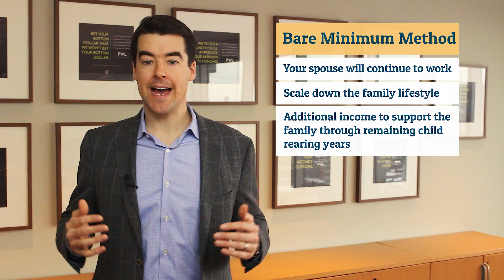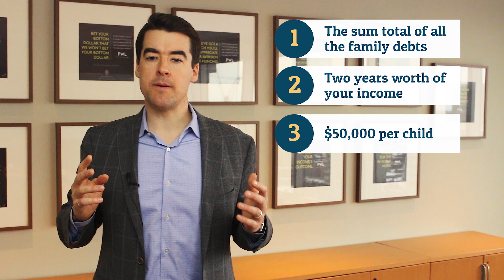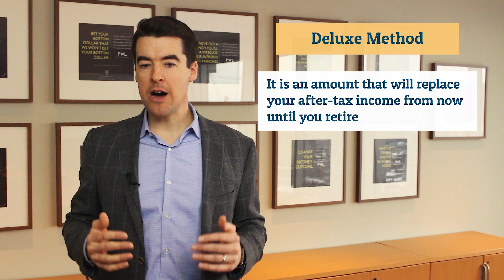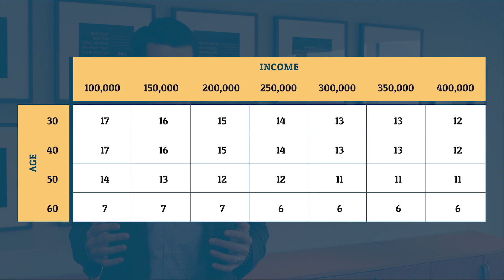How Much Life Insurance Do You Need?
Life insurance is a painful topic. No one likes to ponder their own death and how their family will live without them. That said, if you have a spouse and kids, you need to protect them from the possibility that you might not always be there.